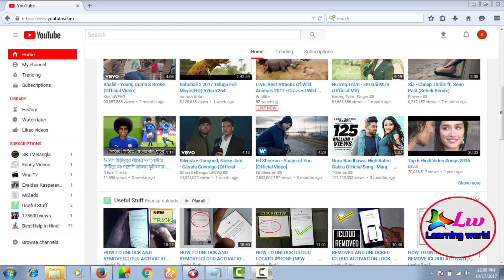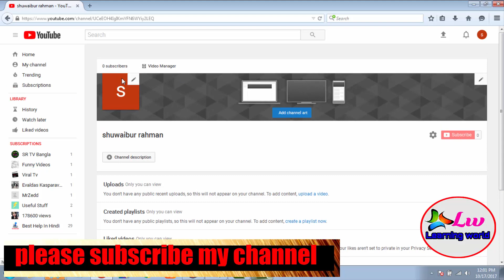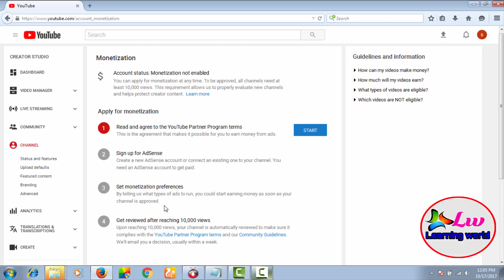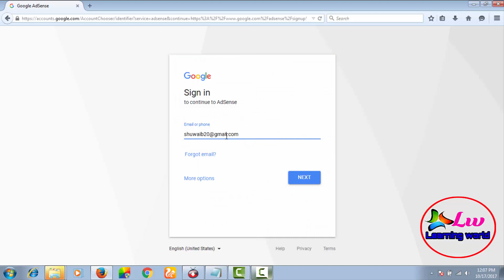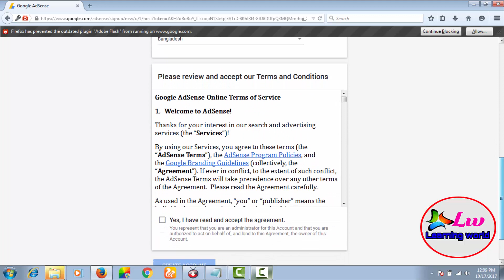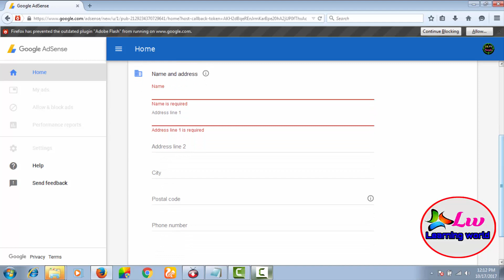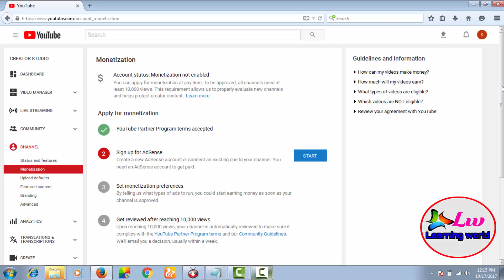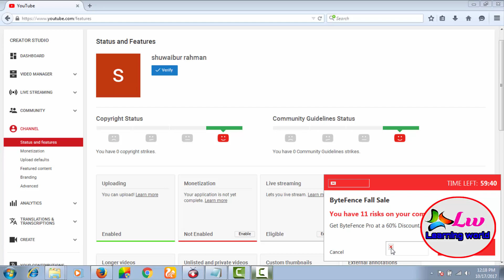How to Create Google AdSense Account in Bangla | 2017 | latest tutorial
How to Create Google AdSense Account in Bangla | 2017 | latest tutorial | Bangla Tutorial by learning world
This video i will Say you How to Create a Google Hosted AdSense Account for your YouTube channel.bangla tutorial 2017.